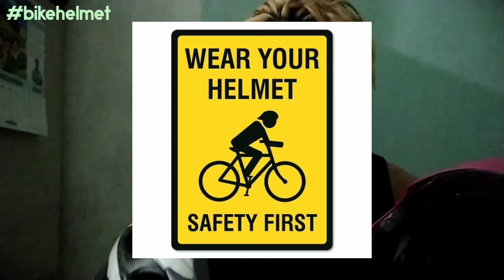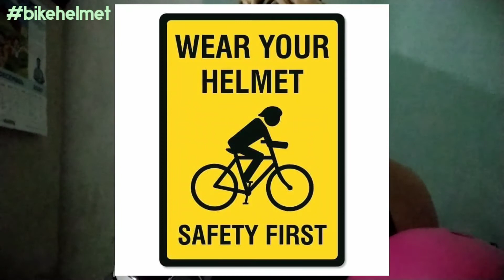BIKE HELMET!! gaano nga ba ka importante.. tara atin alamin! 🚲🇵🇭 real TV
real TV